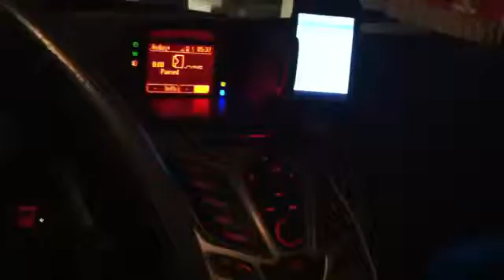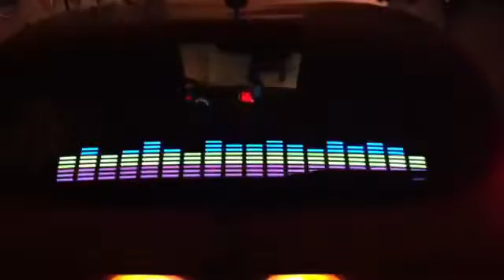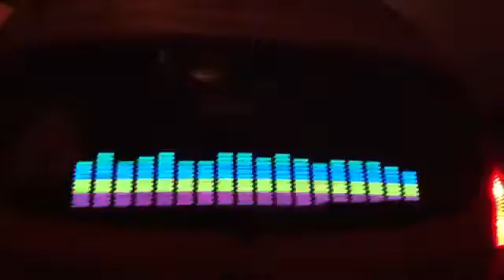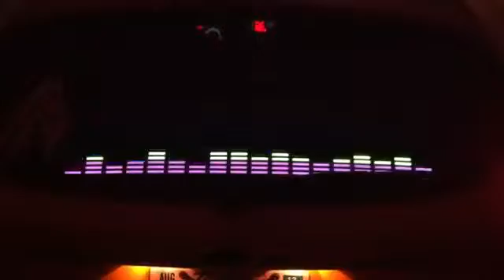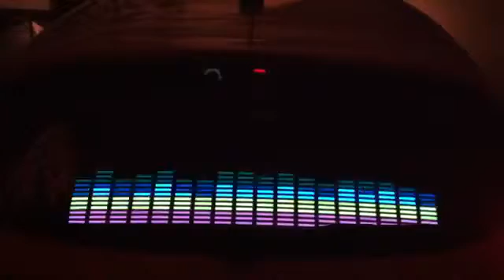Kenyans with Sound Activated Equalizer Sticker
Kenyans embracing new custom car accessories after HE. President Uhuru Kenyatta encourages youth matatu and creative businesses.